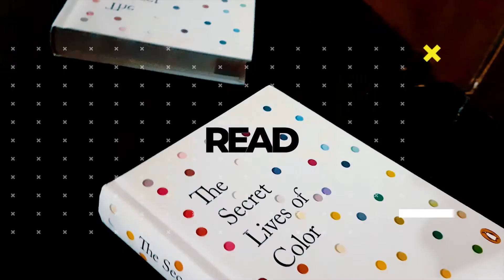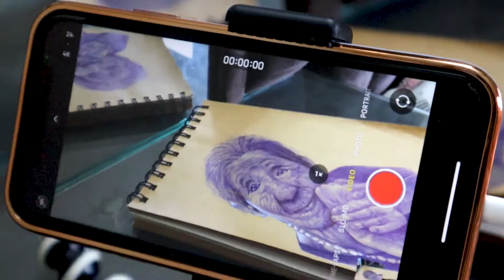Make your sketch GLOW with white pencil!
Hope you all are doing amazingly well in your lives.
Level up your sketches with just a white pencil color and make your art glow. :)
Try it yourself and don't forget to tag me on my Instagram handle

Prisma color

Ball Pen